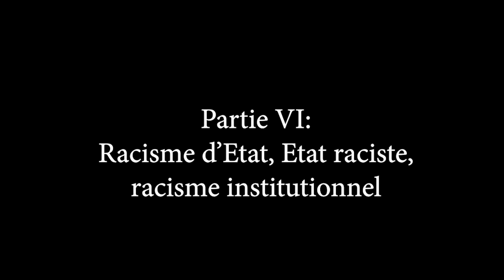Episode 7: La Révolution française, entre discours & réalités - Partie 6/7: Racisme d'Etat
Episode 7: La Révolution française, entre discours & réalités - Partie 6/7: Racisme d'Etat, Etat raciste, racisme institutionnel

L'idéal républicain français ne serait-il que cela, c'est-à-dire juste un idéal discursif? La devise 'Liberté, égalité, fraternité' a-t-elle jamais eu une réalité matérielle en France?
Dans ce septième épisode, nous allons revisiter avec Olivier Le Cour Grandmaison, maître de conférences en Science politique à l'Université d'Evry Val-d'Essonne et spécialiste du colonialisme, l'apparition en France de la notion de citoyenneté en 1789, rapidement déclinée en citoyennetés (plurielles) hiérarchisées, avec les femmes qui en ont été essentiellement exclues jusqu'en 1945 (accession au droit de vote), de même que les esclaves (jusqu'en 1848), et les indigènes des colonies jusqu'aux années 1960 avec le regain de leur souveraineté par ces peuples dominés.
Cependant se pose toujours la question de la citoyenneté des indigènes de France, comme leur traitement particulier à travers des lois comme la loi dite 'contre les séparatismes' et les récurrents meurtres d'Etat d'indigènes aux mains de la police républicaine.